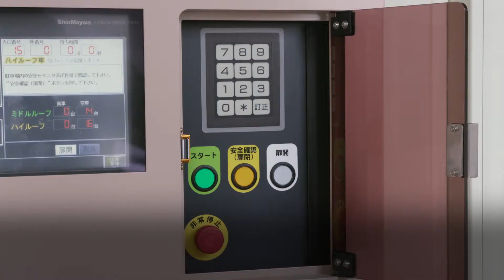タワーパーキング-入庫方法-